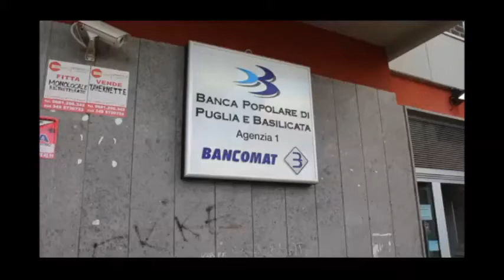Foggia, rapina alla Banca Pop Puglia e Basilicata. Clienti in ostaggio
oggia. RAPINA questo pomeriggio ai danni della Banca Popolare di Puglia e Basilicata, in via dell’Arcangelo Michele. Come riporta foggiatoday.it, “il direttore della filiale, due dipendenti e altrettanti avventori sono stati presi in ostaggio da due rapinatori armati di coltello per il tempo necessario all’apertura della cassaforte temporizzata”.

“Il bottino non è stato ancora quantificato. Dopo aver preso il denaro i rapinatori sono poi fuggiti”.

Indagini degli agenti della Squadra Mobile di Foggia. Fortunatamente non ci sono feriti.

FOTOGALLERY ENZO MAIZZI